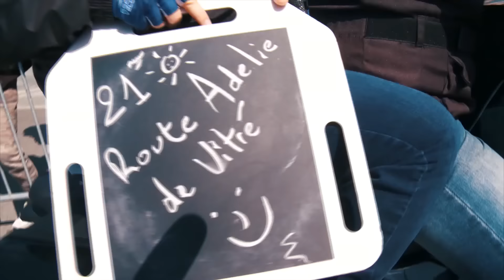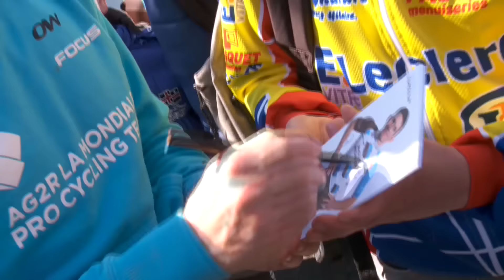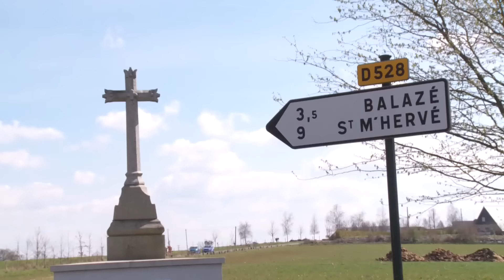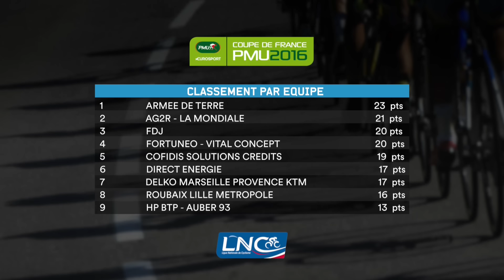Route Adélie de Vitré 2015 Résumé